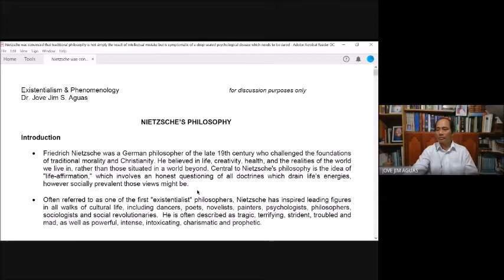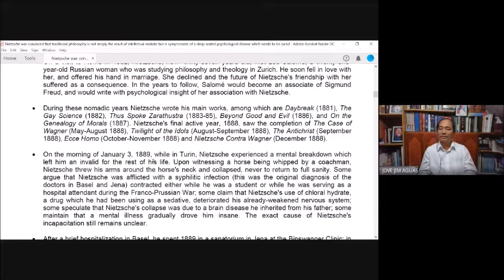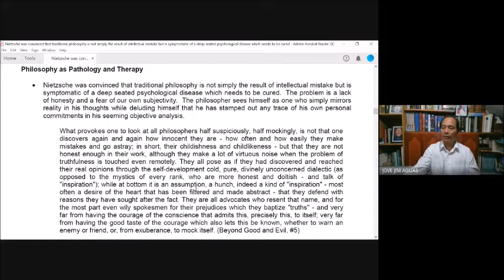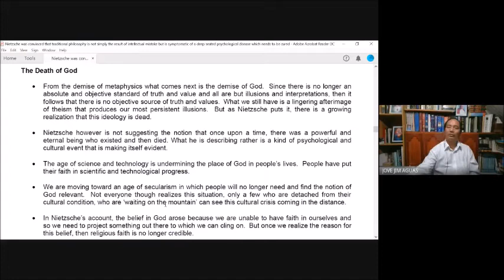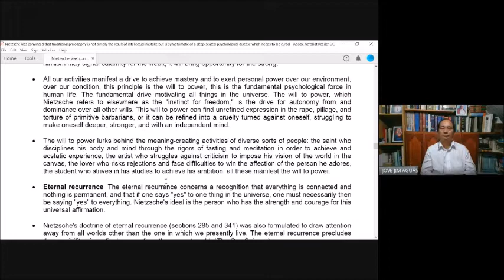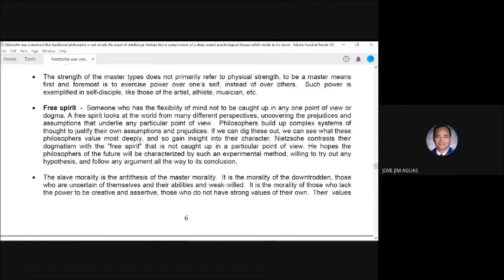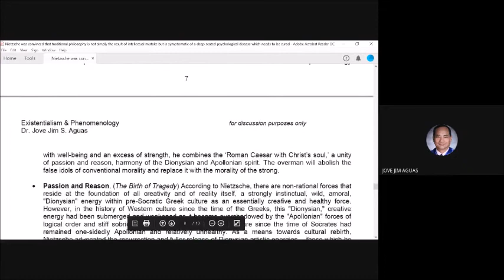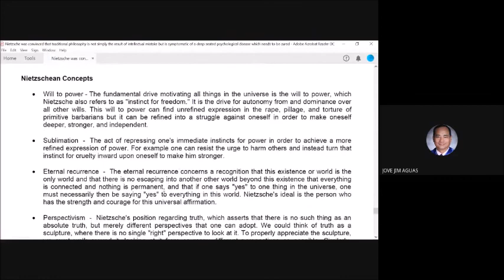Philosophy of Nietzsche